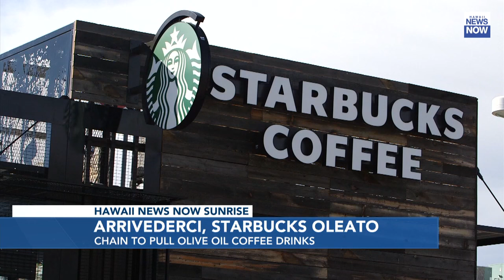HNN News Brief (Oct. 30, 2024)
Prosecutors have declined an attempted murder charge against the suspect arrested after an officer-involved shooting at Kuhio Park Terrace.